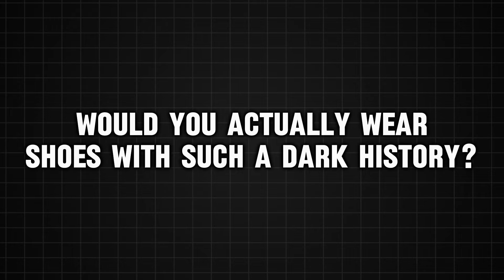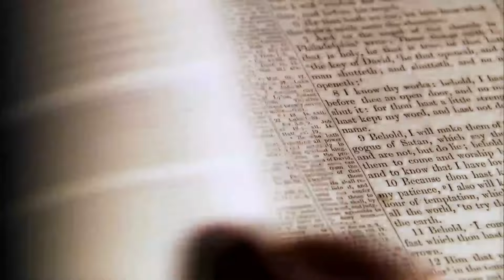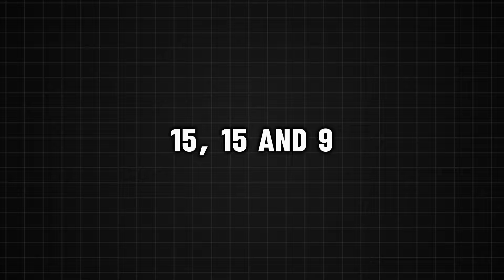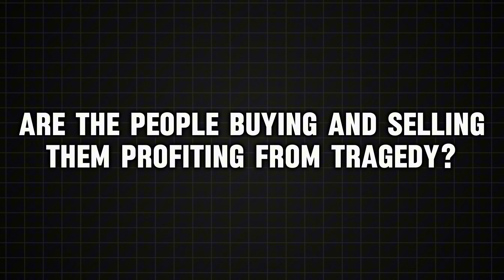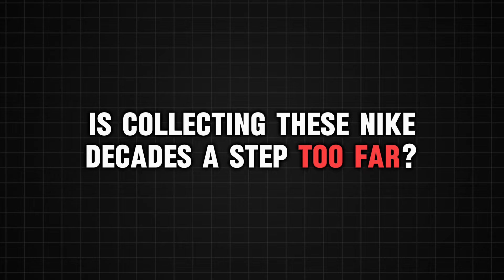The Sneakerhead Cult That Went WAY TOO FAR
In this video, we dive into the world of sneakerheads and explore the extreme lengths some go to for the perfect pair of shoes. From waiting in line for days to paying outrageous prices, this cult mentality has taken the sneaker game to a whole new level. Watch to see just how far some sneakerheads will go for their passion!

Discover the sneakerhead cult that took their obsession way too far in this video. From crazy collections to extreme measures, this is one sneaker culture you won't believe!

Discover the crazy world of sneakerheads in this video! From limited releases to insane prices, find out how this cult of shoe enthusiasts took their passion to the extreme.

👟 Dive into the world of sneaker culture like never before! In this video, we explore the fascinating and sometimes extreme world of sneakerheads. From the hypebeast culture to the most iconic stories in sneaker history, discover how a passion for sneakers can go beyond just collecting. 🏆

Join us as we unravel the tales of those who took their love for sneakers to the next level. Whether you're a seasoned sneakerhead or just curious about the culture, this video is packed with insights and stories that will captivate you. 🔥